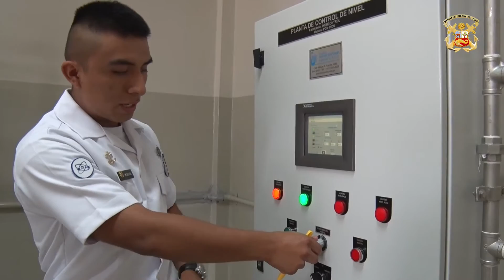NotiNAVAL: CITEN a la vanguardia con una educación de calidad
Recientemente y luego de superar un minucioso proceso de evaluación por parte de PROCALIDAD, el Instituto de Educación Superior Tecnológico Público Naval - CITEN recibió oficialmente cuatro modernas plantas que implementarán el  Taller de Control y Procesos.